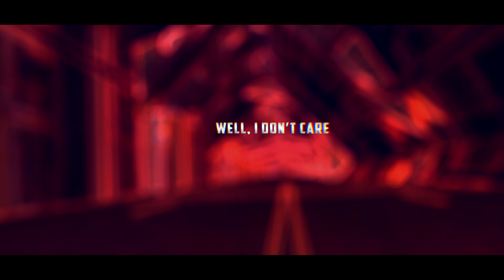Synthapex – The Wake [Official Lyric Video]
Vocals by Sebastian Najder (HellHaven) & Kal Gaztrea (Gaztrea), please check out their bands: